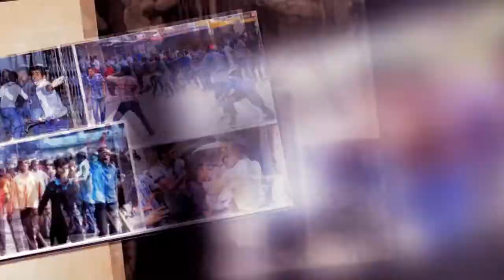ব্রাহ্মণপাড়ায় আঃলীগের নির্বাচনী অফিস ভাংচুরের নেপথ্যে বিএনপি নেতাকর্মী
সারা দেশ যেখানে নির্বাচনী প্রচারণায় ব্যস্ত অন্যদিকে বিএনপি নেতাকর্মীরা তখন সন্ত্রাসী কর্মকান্ডে লিপ্ত। নির্বাচনের শান্ত পরিবেশকে অশান্ত করতে বিএনপি-জামায়েতের নেতাকর্মীরা সাধারণ মানুষের বাড়িঘরে হামলা ও ভাংচুর করছে। নাশকতা সৃষ্টির মাধ্যমে ভোটারদের মাঝে আতঙ্ক ছড়াচ্ছে।
ঠিক তেমনই একটি হামলার শিকার হয় ব্রাহ্মণপাড়া উপজেলার দুলালপুর বাজারের আওয়ামীলীগের নির্বাচনী অফিস ও বাজারের কিছু দোকানপাট। বিএনপির দূর্বৃত্তরা লাঠি ও দেশীয় অস্ত্র নিয়ে দুলালপুর বাজারে প্রবেশ করার সময় কিছু সাধারণ মানুষকে বেদম মারধর করে। বাজারে প্রবেশ করে নির্বাচনী কার্যালয়ে হামলা করে অফিসের চেয়ার টেবিলসহ প্রয়োজনীয় আসবাবপত্র ভাংচুর করে। তারা নির্বাচনী একটি গেইটে অগ্নিসংযোগ করে এলাকায় আতংক সৃষ্টি করে। এ ঘটনায় উপজেলা কৃষকলীগের কৃষি সম্পাদক সুমন সরকার সহ অনেক নেতাকর্মী আহত হয়।
স্থানীয়রা জানায়, দুলালপুর ইউনিয়নের চেয়ারম্যান স্বেচ্ছাসেবকদলের সভাপতি আনিসুর রহমান তারদলবলনিয়েনির্বাচনীঅফিসেআতর্কিতহামলাচালায়। এতেসাধারণমানুষসহঅনেকনেতাকর্মীআহতহয়।  একপর্যায়েতারাআওয়ামীলীগেরপ্রধানঅফিসওভাংচুরকরে।